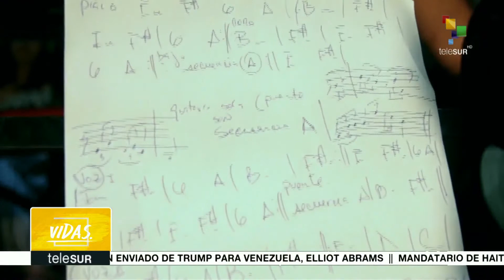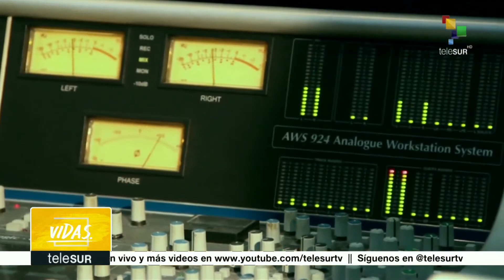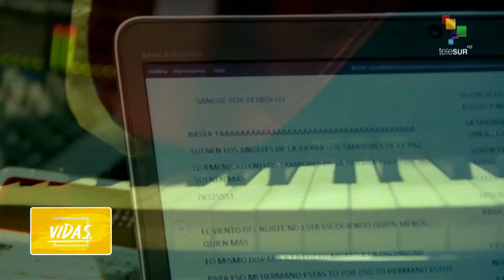Programa Vidas - Viernes 15 de febrero de 2019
Programa Cultural que se emite por teleSUR todas las semanas.

Presentación: Marina Pagnutti @marinatelesur / @antarina